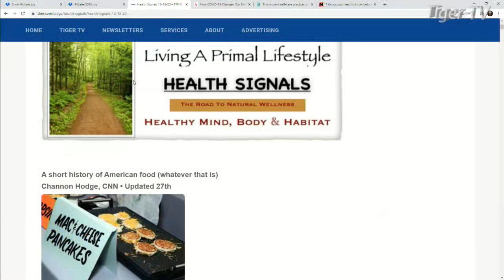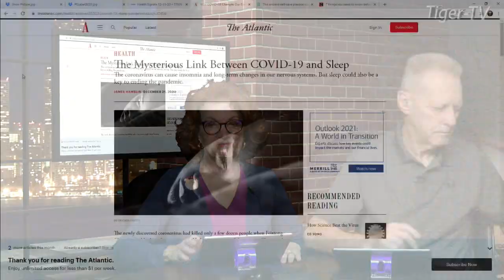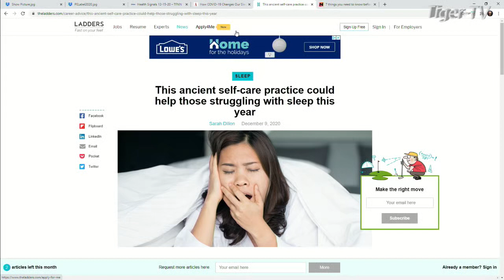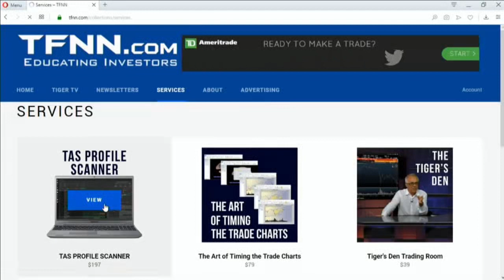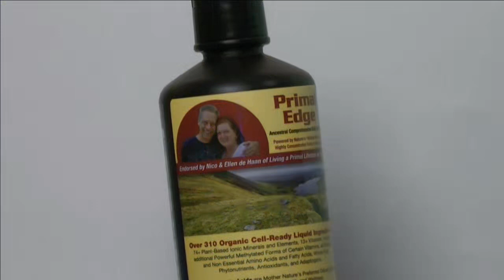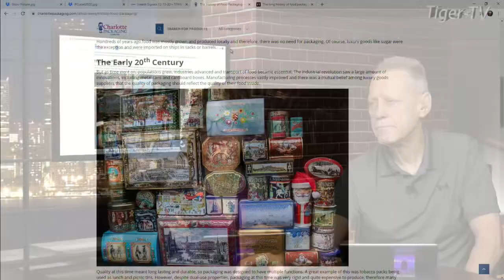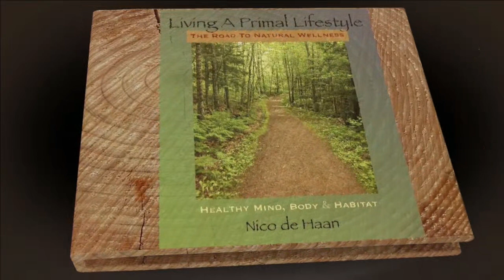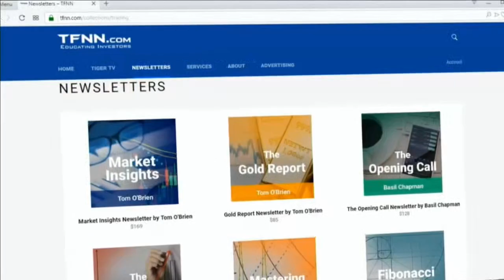December 22nd, Living a Primal Lifestyle - 2020